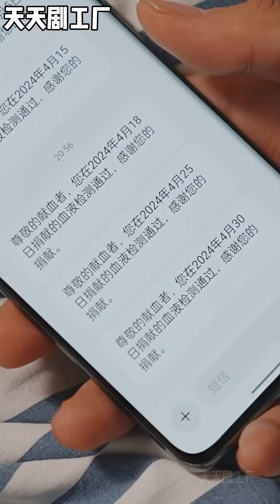💥《世态炎凉》wsnd